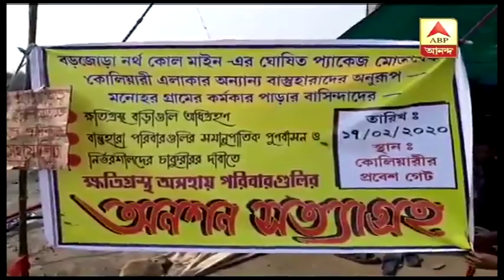Reporter Stories: কয়লাখনিতে ব্লাস্টিং বন্ধ করতে আন্দোলনে গ্রামবাসী